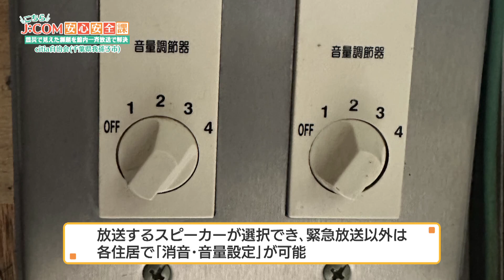こちらJ:COM安心安全課「震災で見えた課題を、館内一斉放送で解決‼」～千葉県我孫子市～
在宅避難には、いかに情報を伝達するか？という課題があります。
今回は、東日本大震災の体験から、館内一斉放送を導入、その課題と向き合ったマンションを紹介します。